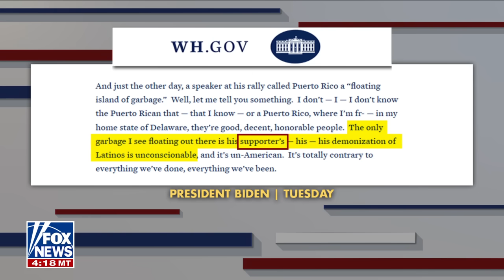Doocy: Harris once again has lost control of the news cycle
Fox News' Peter Doocy provides details on the White House stenographer's concerns with transcript of President Biden's 'garbage' remark.